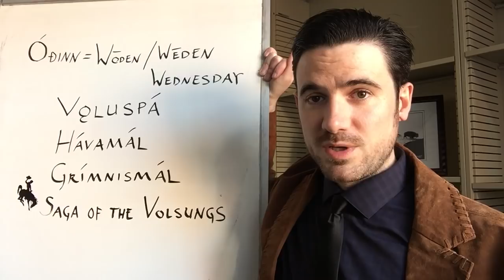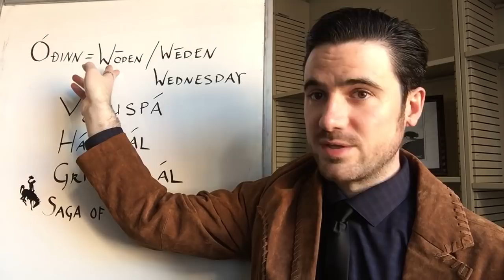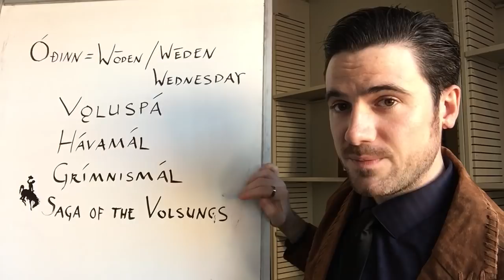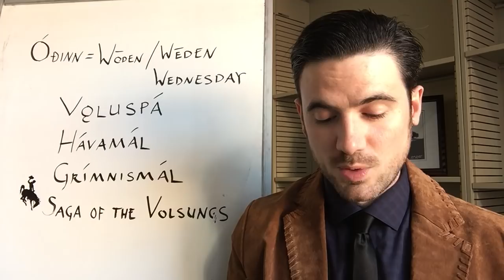American Gods and Real Norse Myth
An Old Norse expert looks at American Gods (particularly Mr. Wednesday/ Odin) and how it relates to the original sources of Norse myth in the Poetic or Elder Edda.

Dr. Jackson Crawford is a historical linguist and an experienced teacher of both Old Norse and Modern Icelandic. He currently teaches in the Department of Scandinavian at the University of California, Berkeley (formerly at UCLA), and as of August 2017 he will be teaching at the University of Colorado Boulder. More about his Youtube channel